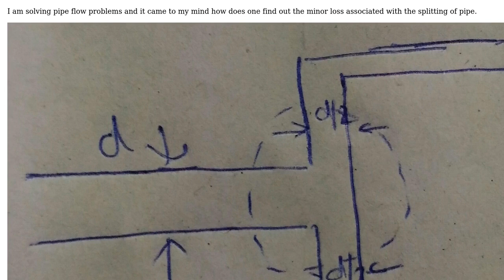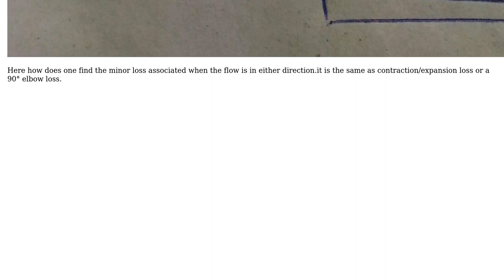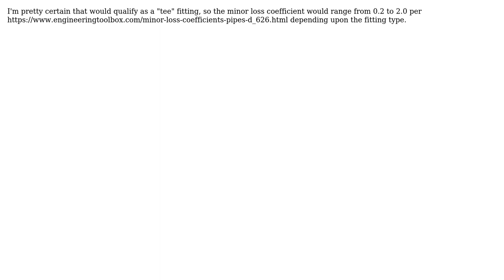Engineering: Minor loss due to splitting of pipe (2 Solutions!!)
Engineering: Minor loss due to splitting of pipe

With thanks & praise to God, and with thanks to the many people who have made this project possible! You are responsible for your own actions.